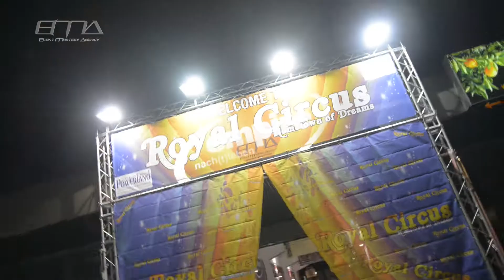Royal Circus - AFTERMOVIE - Empire Linz by ema-event.com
Am 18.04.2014 war es soweit, die dritte Auflage des Royal Circus, die wohl verrückteste Party Österreichs dieses mal in Linz im EMPIRE!
Mit dabei waren, Chris Gomez, Mastervoice Lipm, The Gentlemen Rockers, Christopher Heys, Valentiano Sanchez und Joaquin Phunk. Unter dem Motto "Hometown of Dreams" wurden unsere Gäste in eine unvergessliche Nacht entführt!